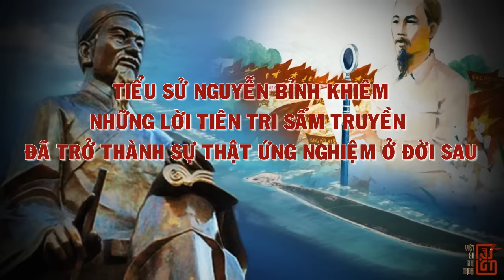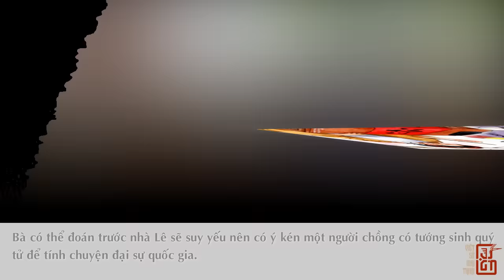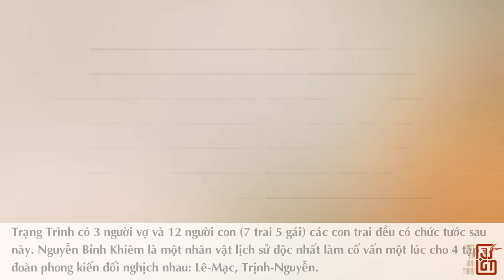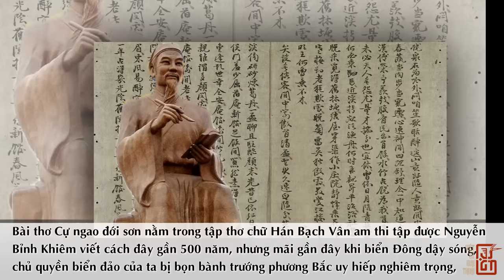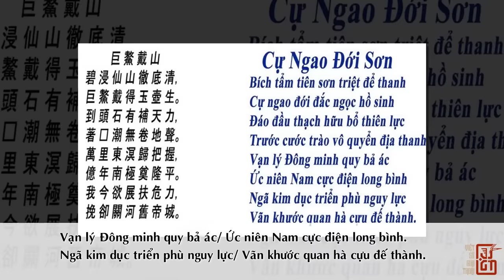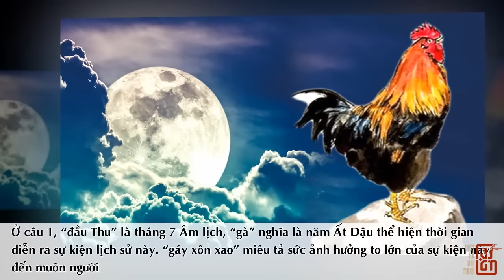Trạng Trình NGUYỄN BỈNH KHIÊM - Những Lời Tiên Tri Sấm Truyền Đã Thành Sự Thật Ứng Nghiệm Ở Đời Sau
Trạng nguyên thời Mạc - Nguyễn Bỉnh Khiêm - không chỉ nổi danh nhờ tài học sâu rộng, tầm nhìn chiến lược, mà còn được người đời tôn kính vì những lời sấm truyền chính xác.  Hãy cùng chúng tôi nhìn lại những giai thoại li kỳ hấp dẫn về trạng trình Nguyễn Bỉnh Khiêm trong video này